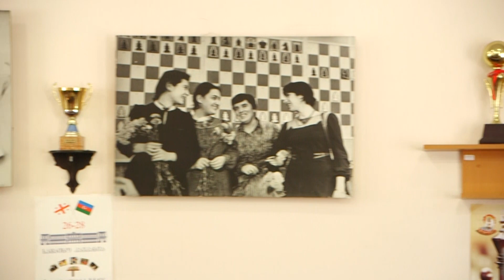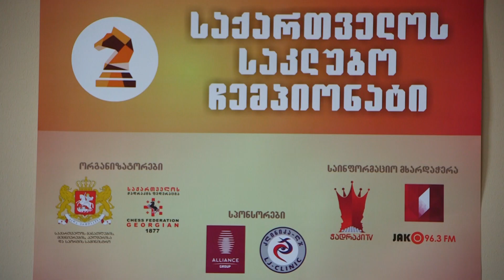საქართველოს საკლუბო ჩემპიონატი, აღმოსავლეთ ლიგის მესამე და მეოთხე ტურები გაიმართა.